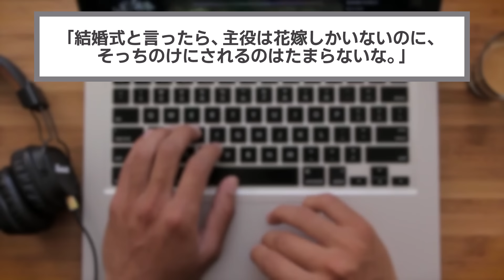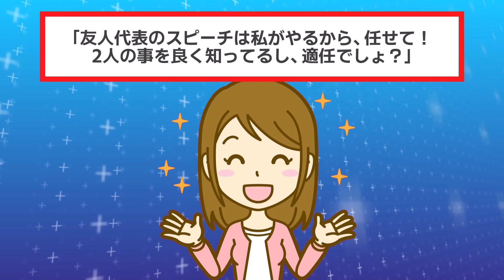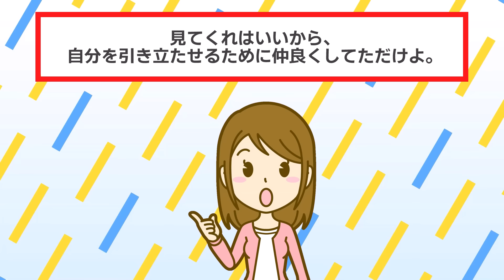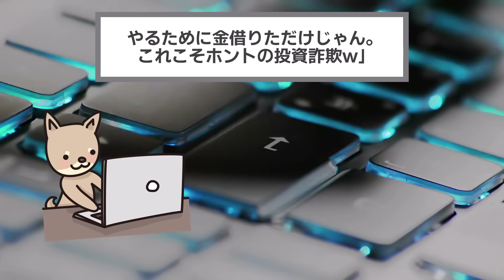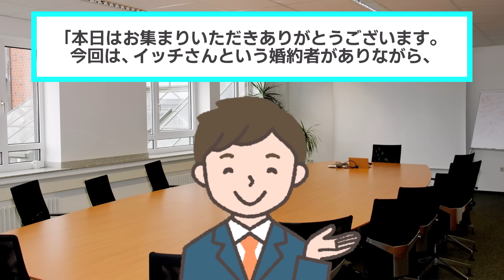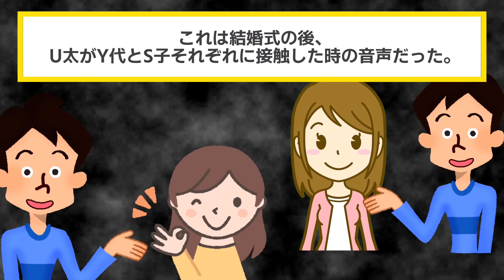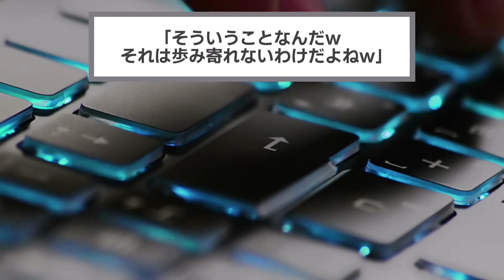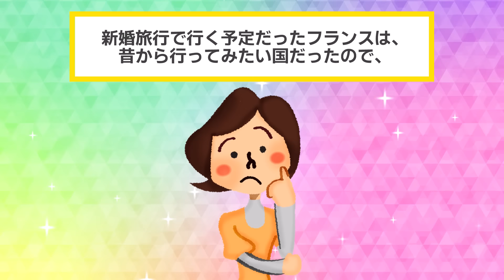結婚式で親友が夫に愛の告白！？→ 予想外の人物の一言で修羅場に…【2chスカッと・ゆっくり解説】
▼あらすじ
"結婚式で親友に挨拶を頼んでいたイッチだったが、
親友が突然マイクを通して夫を愛してる宣言。"
"何が起きたかわからないイッチに、
更に追い打ちをかけ、他の同級生も好きです宣言。"
"その場で問い詰めても、のらりくらり躱され、
嘘で塗り固められた発言を繰り返す夫。"
"人生の晴れ舞台を台無しにした夫達に、
待っていた結末とは…"

"結婚式で親友が夫に愛の告白w
その後も予想外の乱入により修羅場にww"

【素材】
・Pixabay様

【効果音】
・OtoLogic様

【BGM】
・魔王魂様
・甘茶の音楽工房様
・LAMP BGM